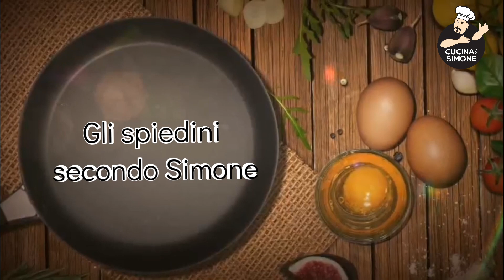Gli Spiedini D'estate secondo Simone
In questo video spiego Come marinare la carne le verdure e Gli aromi per poi cucinarli sulla piastra e terminare la cottura con il mio tocco finale che da sapore e tenerezza a tutto lo spiedino.
Buon divertimento!

Se anche tu vuoi la mia piastra @tefal La puoi acquistare qui : Tefal Aroma - Plancha 32 x 26 cm aluminio fundido, antiadherente revestimiento de titanio, aptas para todo tipo de cocinas, base gruesa adecuada para inducción, picos vertedores y asas de apoyo